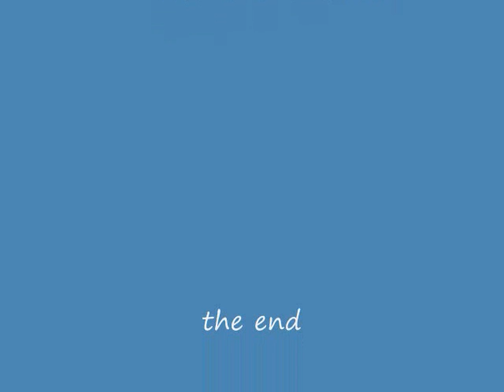Gill craft fair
art and carfs